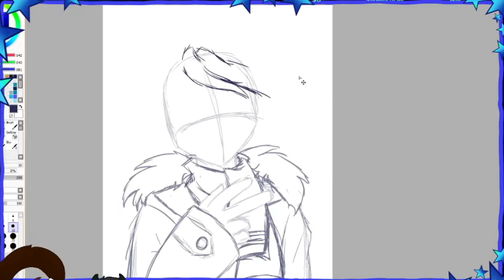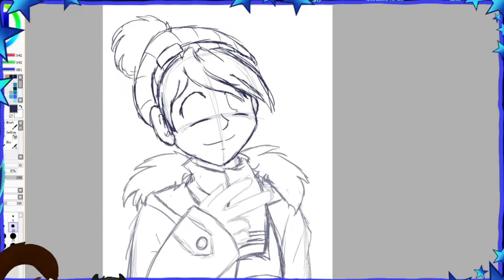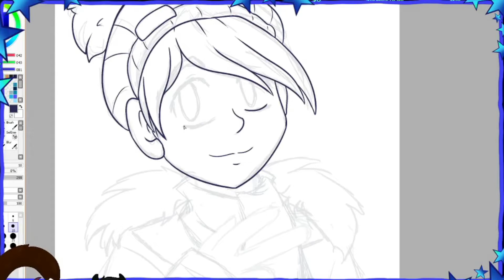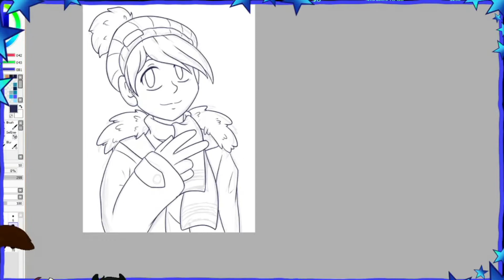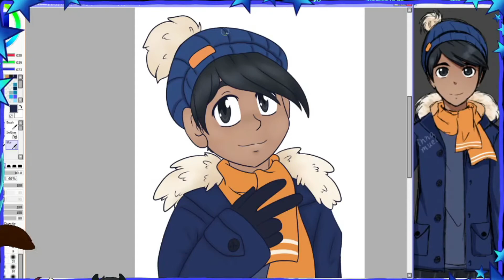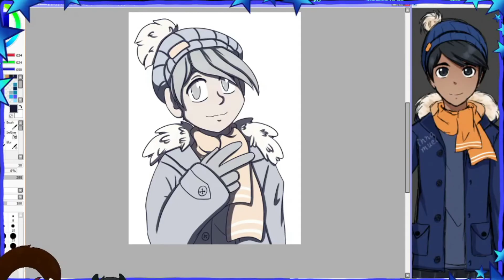Speed Paint - Innamuel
FanArt of the wonderful Vtuber Innamuel!